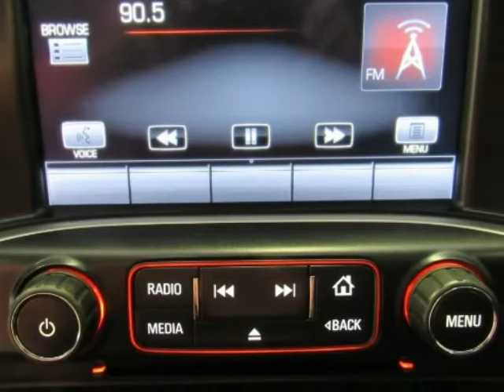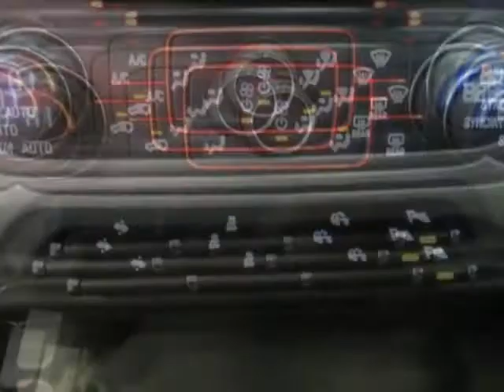2014 GMC SIERRA 1500 SLE Red Used Truck For Sale Near Bonham TX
2014 GMC SIERRA 1500 SLE Red Used Truck For Sale Near Bonham TX.
Hoyte Dodge RAM Chrysler Jeep is proud to offer Bonham TX this used 2014 GMC Sierra 1500 2WD Crew Cab 143.5" SLE  EcoTec3 5.3L V8 Flex Fuel.

Our staff at Hoyte Dodge RAM Chrysler Jeep is committed to exceeding your expectations in your automotive purchasing experience. We have been serving the greater Sherman area including, Anna, Allen, Arlington, Bonham, Dallas Denison, Farmersville, Frisco, Grapevine, Greenville, Lewisville, McKinney, Paris, Pilot Point, Plano, Richardson, Rockwall, The Colony, and the greater Dallas Fort Worth area for over 40 years. Allow us to demonstrate our commitment to excellence.

2300 N. HWY 75